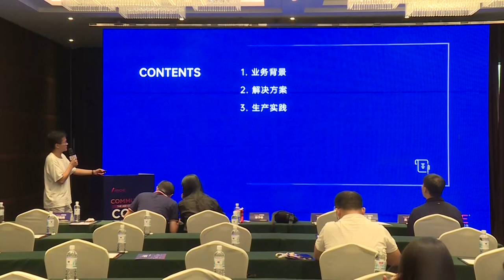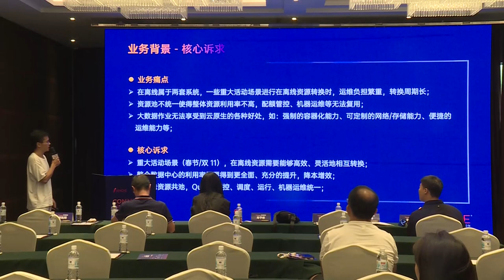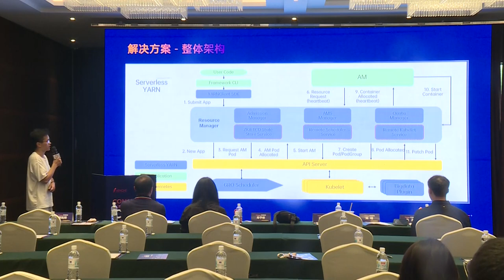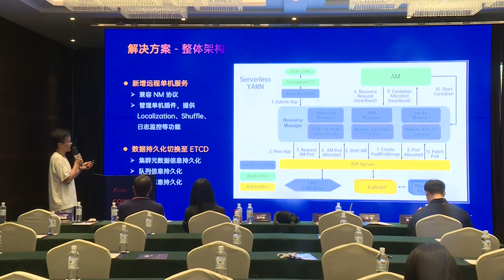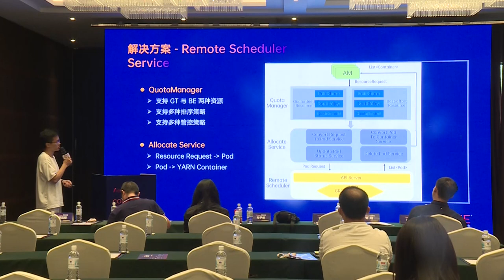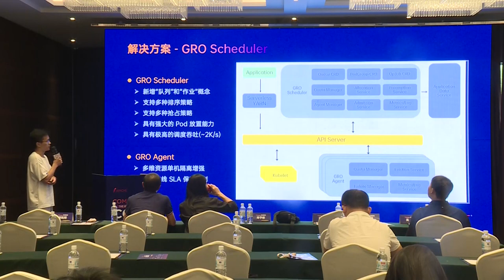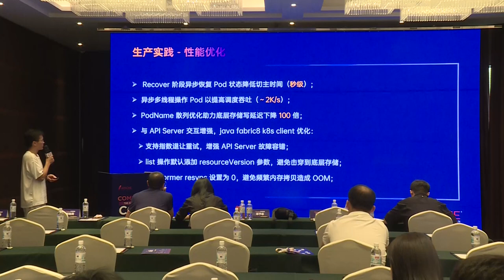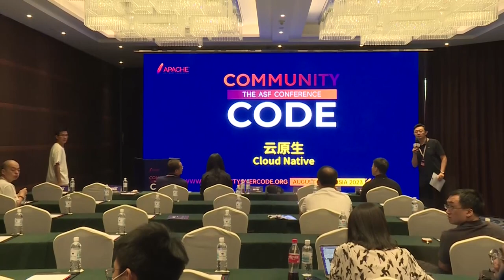Bytedance Cloud-Native Yarn Practice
Shao Kaiyang: ByteDance, Cloud-Native Computing R&D Engineer at the Volcano Engine, responsible for offline scheduling in ByteDance infrastructure, with many years of engineering architecture experience.

The internal offline service of Bytedance has a huge scale, with hundreds of thousands of nodes and millions of tasks running online every day, and tens of millions of resources used every day. The internal offline scheduling system and online scheduling system are responsible for the scheduling management of offline services and online services respectively. However, with the development of business scale, this system has exposed some shortcomings: offline is two sets of systems, some major activity scenarios need to be carried out offline resource conversion through operation and maintenance, heavy operation and maintenance burden, long conversion period; Because resource pools are not unified, the overall resource utilization is low, and quota control and machine operation and maintenance cannot be reused. Big data jobs cannot enjoy the various benefits of cloud native, such as: reliable and stable isolation capabilities, convenient operation and maintenance capabilities. Offline systems need to be unified, while traditional big data engines are not designed for cloud native deployment, and each computing engine and task needs to be deeply reformed to support the original YARN features, and the transformation cost is huge. Based on this background, Bytedance proposes a cloud-native YARN solution, Serverless YARN, which is 100% compatible with Hadoop YARN protocol. Big data jobs in Hadoop ecosystem can be transparently migrated to cloud-native systems without modification. Online resources and offline resources can be efficiently and flexibly converted and time-shared, which significantly improves the overall resource utilization of the cluster.